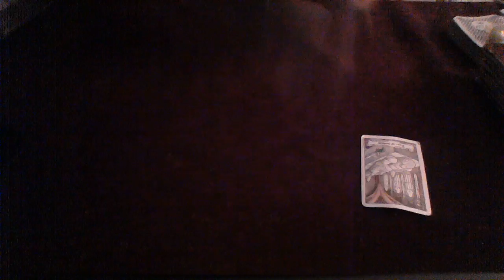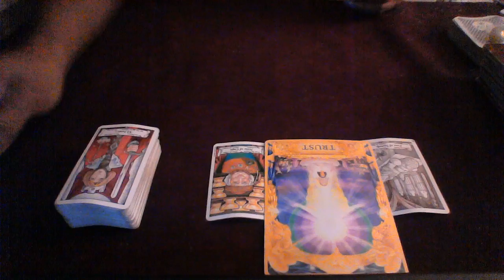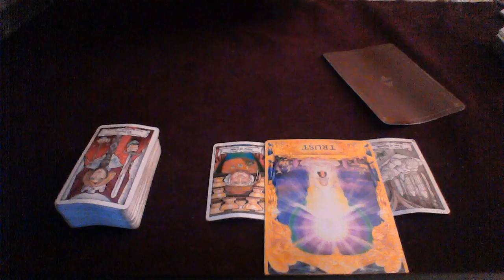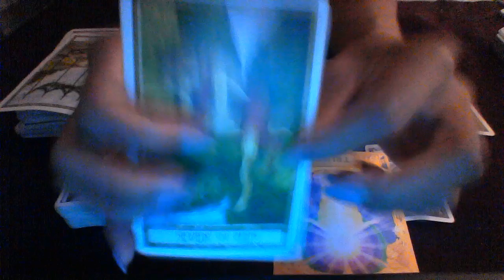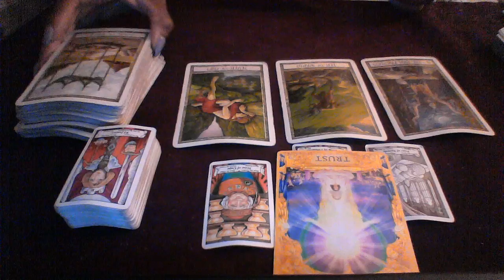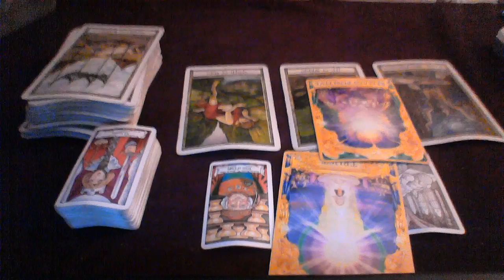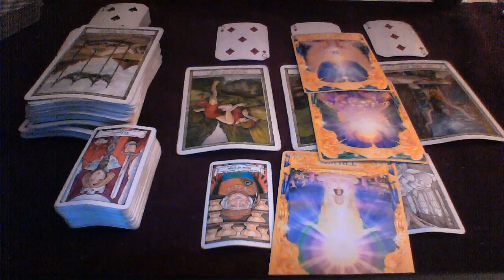WEEKLY 08 27 09 02 2018 EARTH SIGNS NEW STARTS AND ENDINGS 2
CAP 0:00
VIRGO: 1:48
TAURUS: 5:16

My astrological makeup:

Sun: Aquarius
Moon: Libra
Ascendant: Aries

1 question is $15
2 questions is $25

Ellej446
TAROTOFELLE